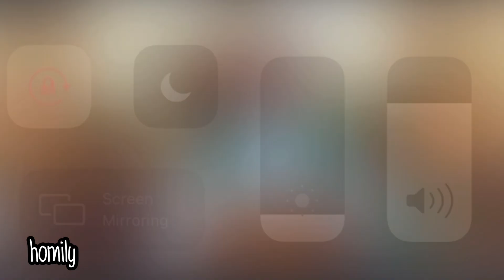Paminaw 🤣 | Fr. Ciano Ubod